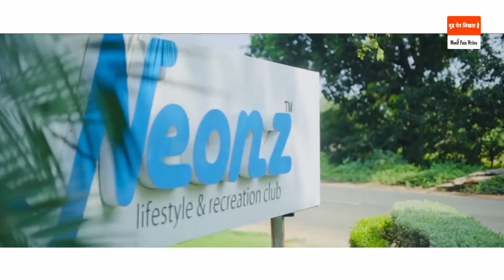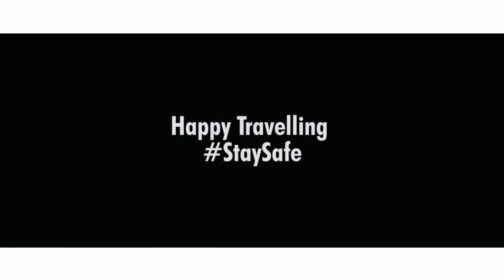Ektainlove Traveling 😇 || First Vlog || One Secret Side || 2022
💫Feel The Life❣️
With Mood Pain Writes